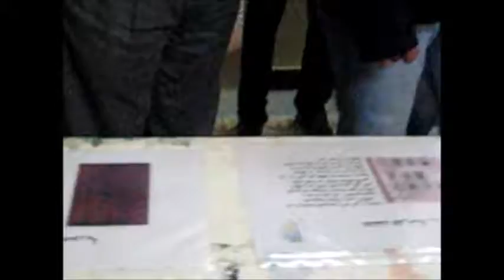مجلة ننار- تبادل ثقافي بين السويد وتونس د. اسيل العامري 2008 Nanar Magasinet